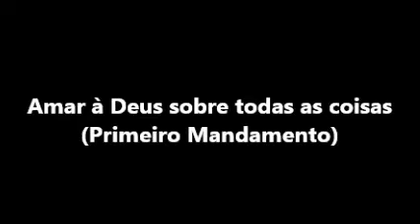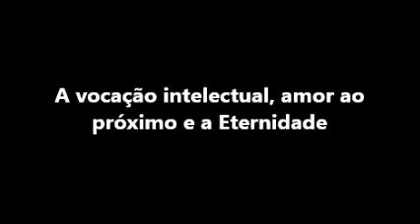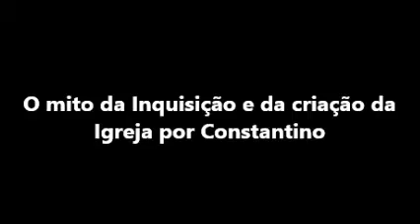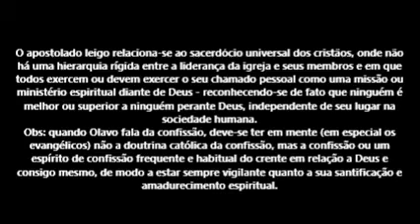Olavo de Carvalho Verdade de Fato | #003